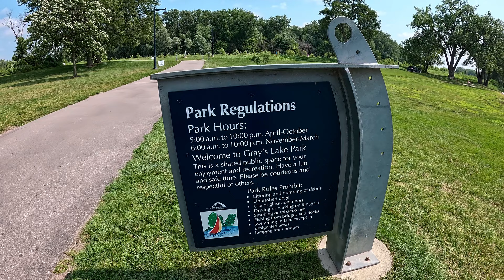"GRAY'S LAKE: LA PLAYA SECRETA DE DES MOINES"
Bienvenidos a nuestro canal, te dejamos este videíto con mucho cariño, esperando que lo disfrutes y te unas a nuestra comunidad 🥰! Un beso grande! Lucía y Dariel 🩵